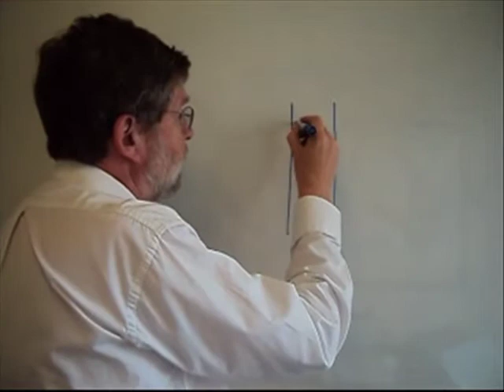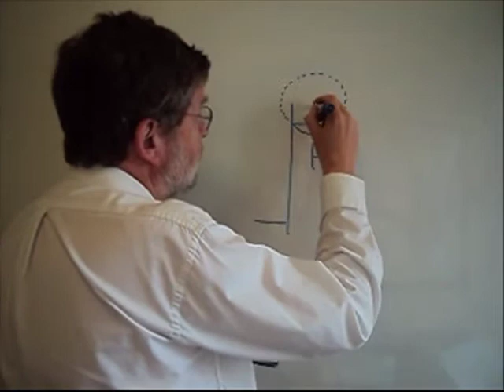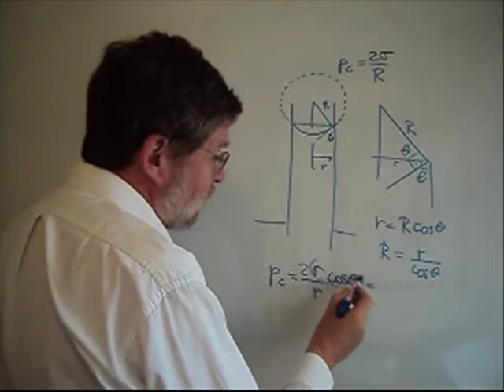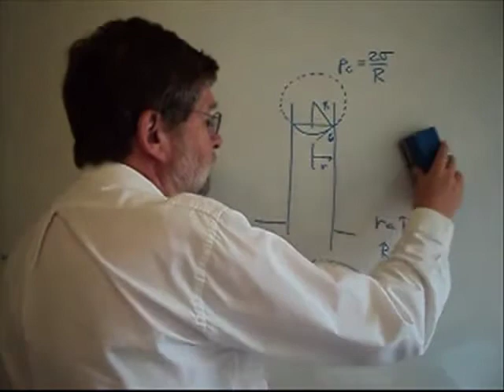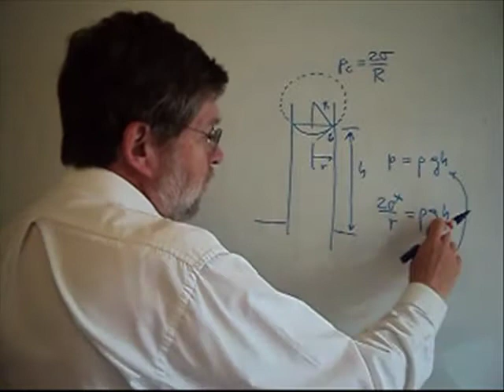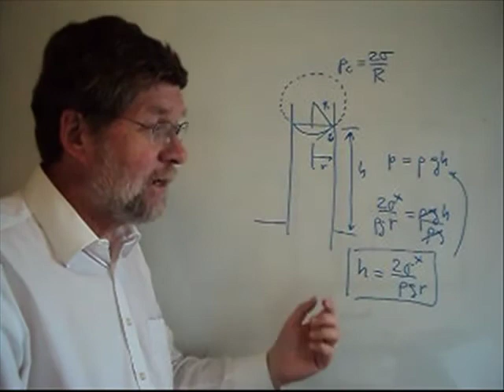FSCA004 1 3 19 Capilaridad